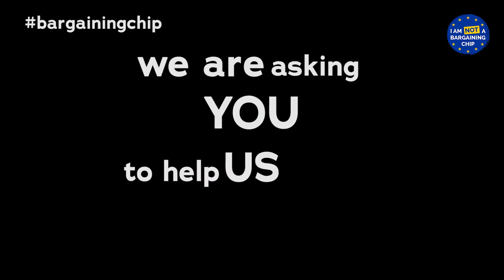Bargaining Chip Campaign (for The 3 Million)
People are NOT Bargaining Chips! If you believe EU citizens in the UK should have a RightToStay take a picture with an A4 sign saying 'I am not a BargainingChip' and share it across your social networks.

EU citizens in the UK are NOT a BargaingChip. They are PEOPLE! We need our supporters to help us be heard!
After 7 months of anxiety EU citizens are none the wiser about their future post-Brexit. Both 'Leave' and 'Remain' campaigns guaranteed their rights. The government ignores all this. Keeping people in uncertainty about their basic rights is a form of psychological torture. It is inhumane.